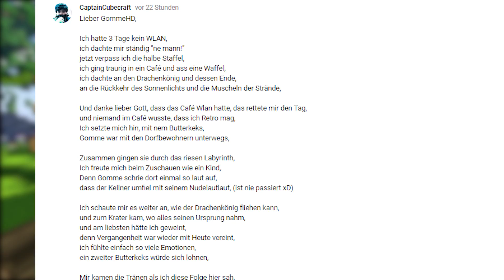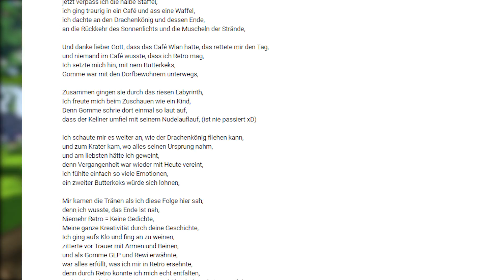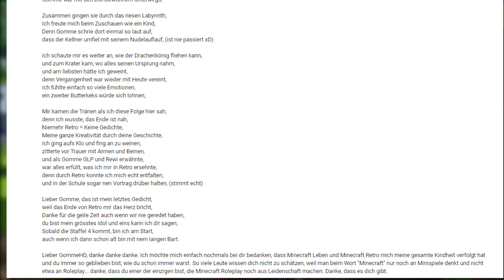RETRO ENDE ? MASKENCAM ? NEUES RP PROJEKT ? - Minecraft OSTER EVENT auf GOMMEHD.net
Fragen und die Antworten darauf rund um Retro und meinen Kanal, sowie das GommeHDnet Oster Event mit einem Supremium Sale: